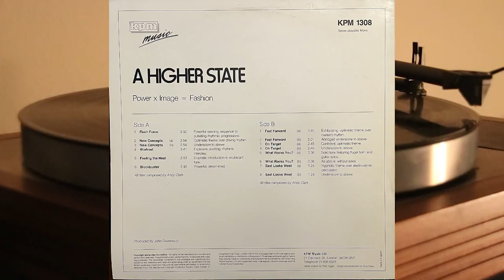Andy Clark - A Higher State - vinyl lp album 1983 - KPM Music 1308 - John Devereaux - synth-pop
Power x Image = Fashion

Side A

1. Flash Force - 3.32
2. New Concepts (a) - 2.54
3. New Concepts (b) - 2.54
4. Workout - 3.41
5. Feeling The Heat - 2.53
6. Blockbuster - 2.45

Side B

1. Fast Forward (a) - 3.45
2. Fast Forward (b) - 2.01
3. On Target (a) - 2.45
4. On Target (b) - 2.45
5. What Rocks You? (a) - 3.36
6. What Rocks You? (b) - 3.36
7. East Looks West (a) - 1.24
8. East Looks West (b) - 1.24